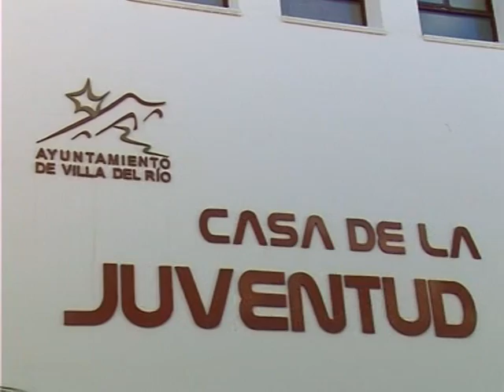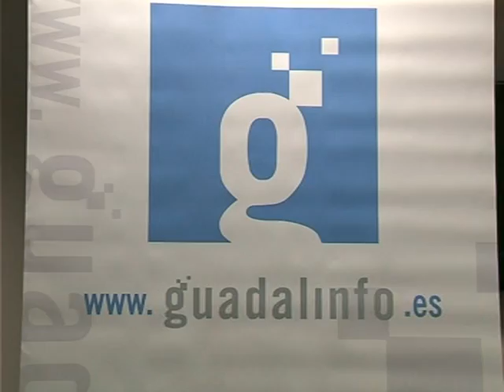Villa del Río - Alcalde tractor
El alcalde de Villa del Río, junto con otros usuarios, cuenta su experiencia como un alumno más en el centro Guadalinfo de su localidad. Vídeo incluido dentro de las Buenas Prácticas en el Encuentro Provincial de Dinamizadores.